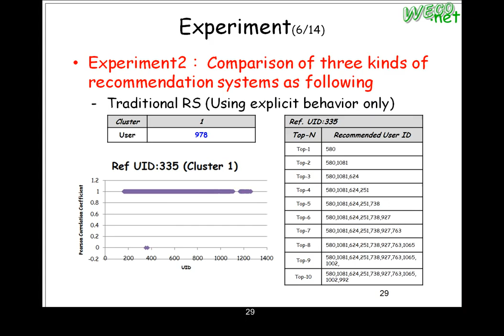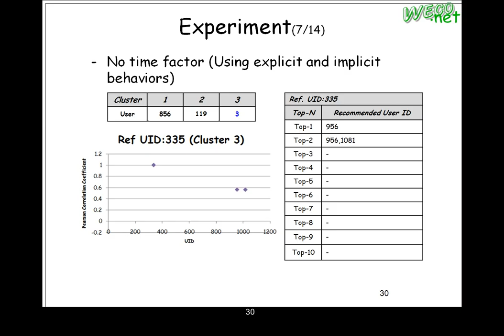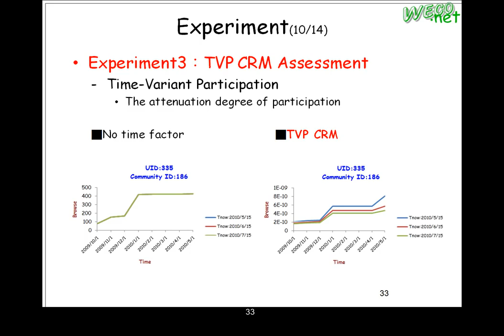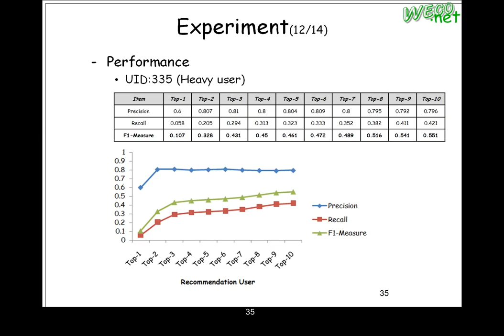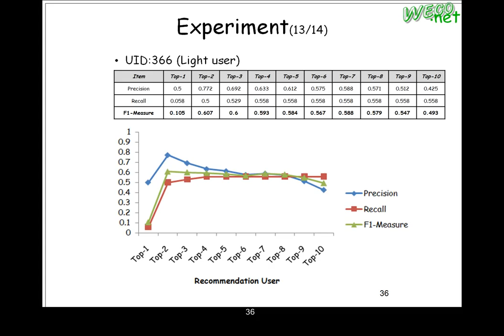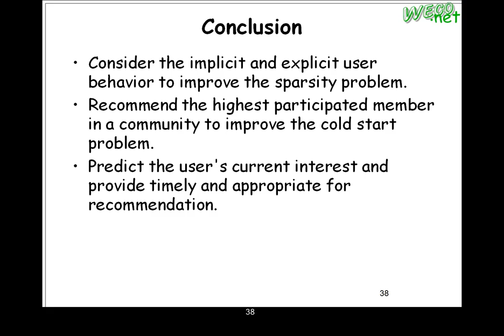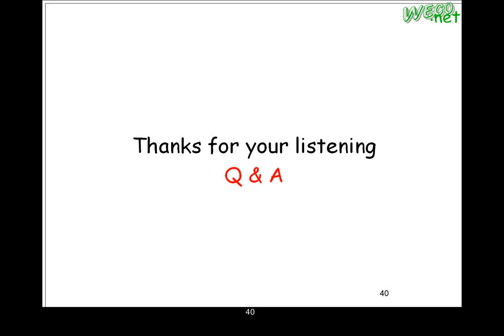2010.07.27 WECO 口試 - 洪永芳 - 2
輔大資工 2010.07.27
演講人: 洪永芳
演講內容 : 一個基於參與度隨時間改變的協同推薦機制 (A Collaborative Recommendation Mechanism based on Time-Variant Participation)